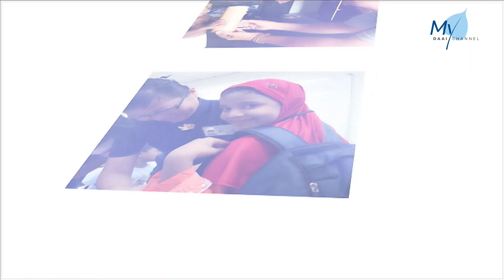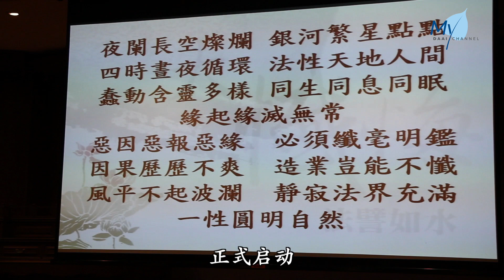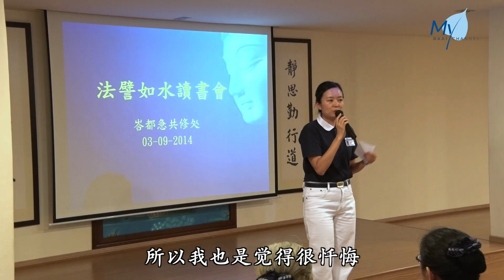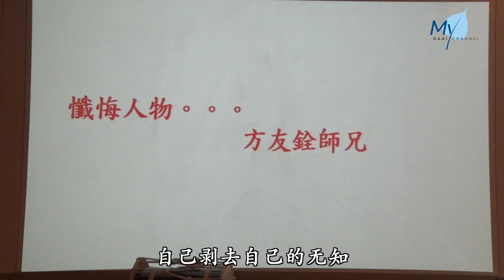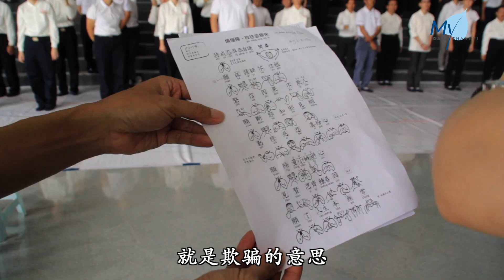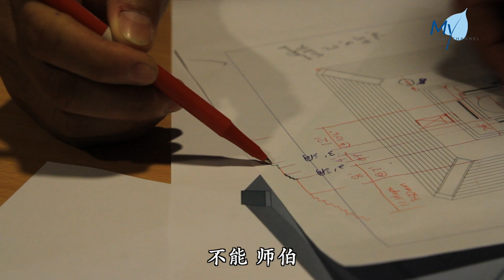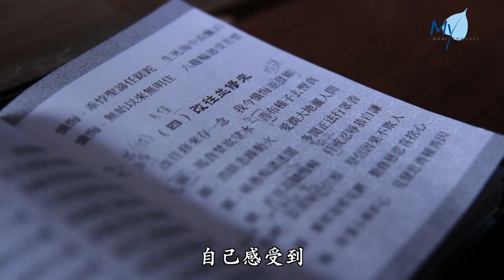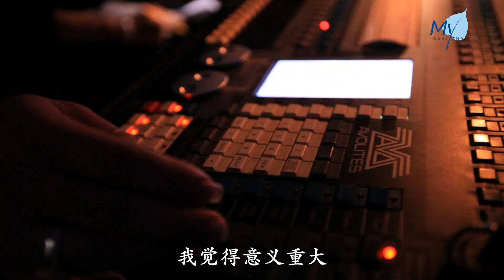【大马慈济情】20200714-入经藏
2015年，大马《法譬如水》经藏演绎，海外首次以四面舞台呈现。
历时一年的筹备，汇聚人次4902位志工参与演绎，还有来自台湾歌仔名演许亚芬及台马两地知名艺人同台演出，吸引了逾万名来自全马的民众出席，共襄盛举。
「演绎」而非「表演」，除了练习 手语，志工们还一起 读书，期待过程中可以借事练心，发露 忏悔，改往修来。
这一波的 新冠肺炎疫情 席卷全球，每天确证人数一直持高不下，证严法师在在叮咛大众要 戒慎虔诚。
小编绿叶子想邀约大家走一趟，看看志工们在筹备的过程中如何走过，并和大家一起虔诚一念，「向天忏悔，向地感恩」，祝福这一波疫情快快过去。